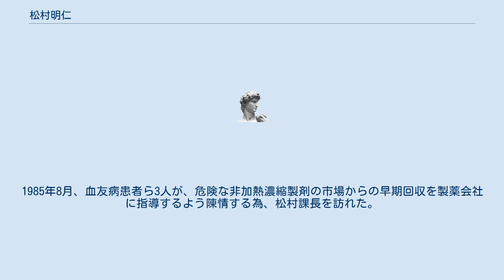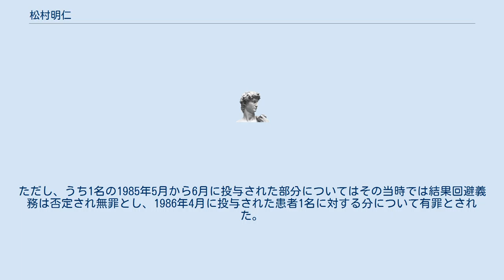松村明仁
HIV/AIDS
松村 明仁（まつむら あきひと、1941年6月13日 - ）は医師（医学博士）、元厚生官僚。
旧満州生まれ、山梨県出身。
 薬害エイズ事件当時の厚生省生物製剤課長(前任者は、郡司篤晃)。
1985年8月、血友病患者ら3人が、危険な非加熱濃縮製剤の市場からの早期回収を製薬会社に指導するよう陳情する為、松村課長を訪れた。
これに対し、同氏は、「それは出来ない。非加熱製剤が（HIVに）すべて汚染されているとは限らない。厚生省が指導すれば製薬会社は従わざるを得ず、企業に損害を与えてしまう」と述べたとのことである。
また、当時、不凍液入りのワインが市場に出回り大騒ぎとなっており、患者たちが「どうしてワインは回収できて、非加熱製剤はだめなのか」と詰め寄ると、同氏は、「ワインは一般国民が飲むが、凝固因子（血漿製剤のこと）の使用者は限られているから」と答えたという。
｢薬害エイズ訴訟において加熱製剤認可後も危険な非加熱製剤の回収命令を出さず被害を大きく広げたことにより、特に患者2名の死について業務上過失致死罪に問われ被告人となった。
ただし、うち1名の1985年5月から6月に投与された部分についてはその当時では結果回避義務は否定され無罪とし、1986年4月に投与された患者1名に対する分について有罪とされた。
 なお、当時の薬務局長だった小林功典や事務次官らは不起訴となっている。